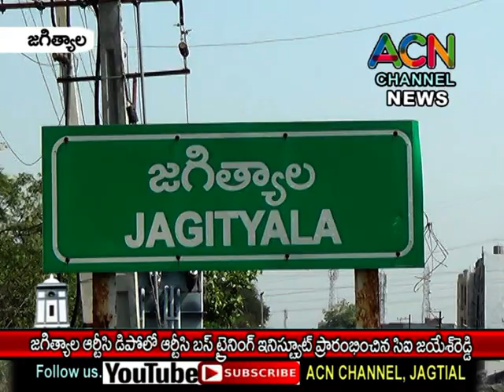జగిత్యాల ఆర్టీసీ డిపోలో నిరుద్యోగులకు డ్రైవింగ్ ట్రైనింగ్ఇనిస్టిట్యూట్ ప్రారంభించిన సిఐ జయేష్ రెడ్డి